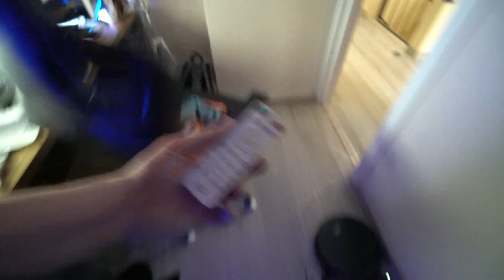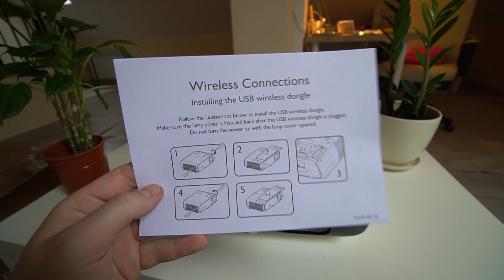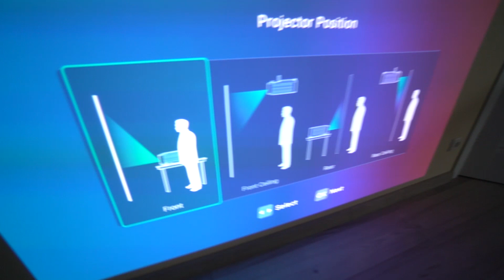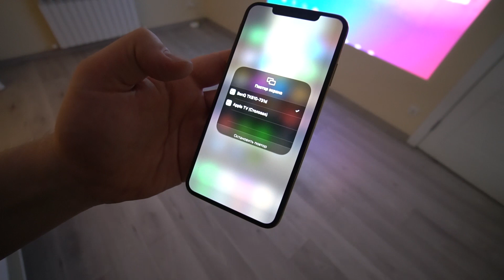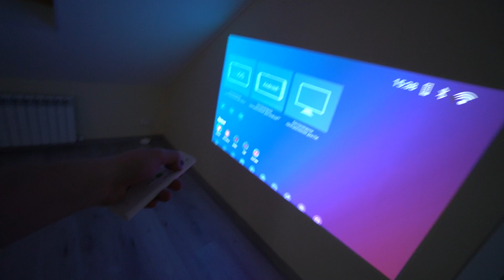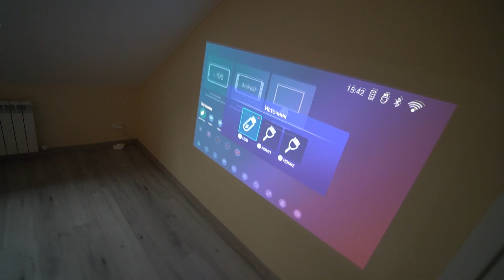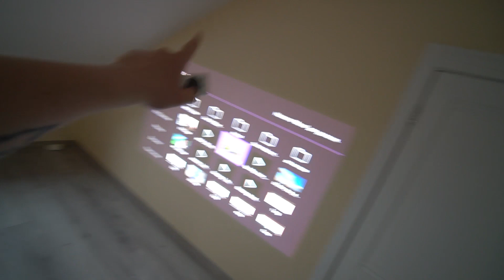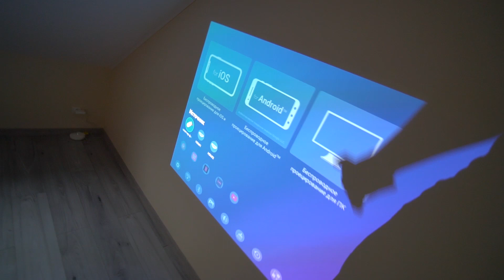Проектор 4K HDR - BenQ TK810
Новинка 2020 года, проектор с разрешением 4K и поддержкой HDR

Афоня